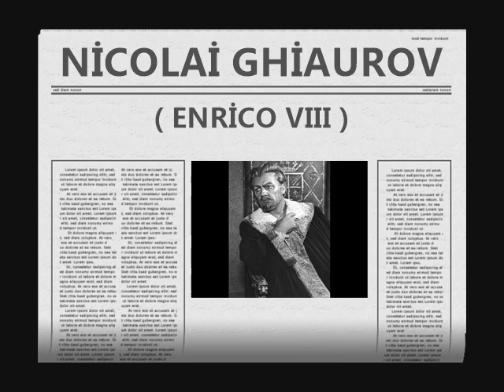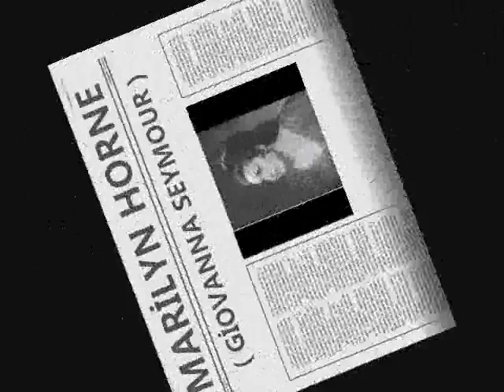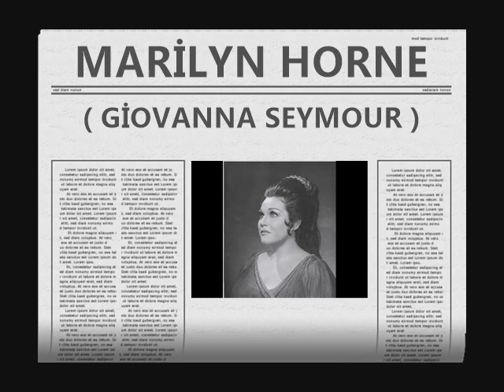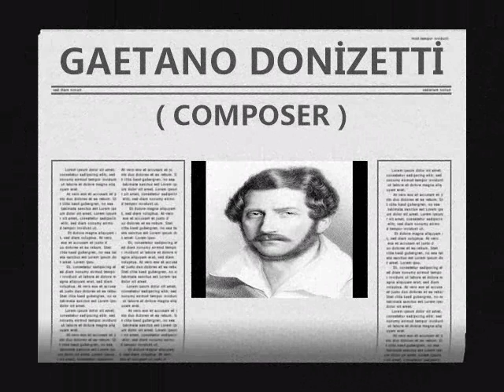Nicolai Ghiaurov & Marilyn Horne - Duet ( Anna Bolena - Gaetano Donizetti )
Duet of Enrico & Seymour
Conductor - Silvio Varviso
Year - 1970